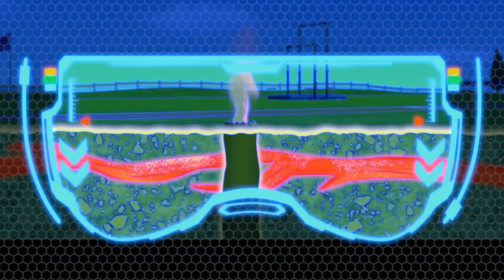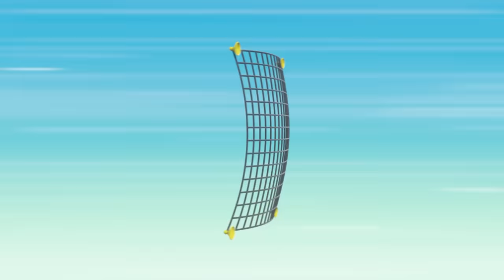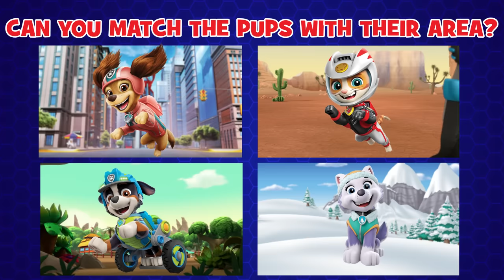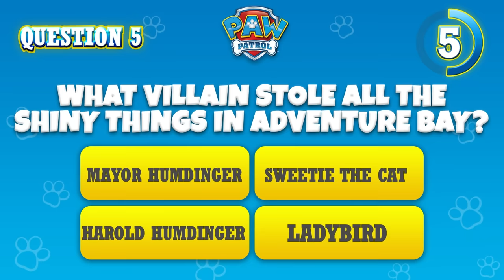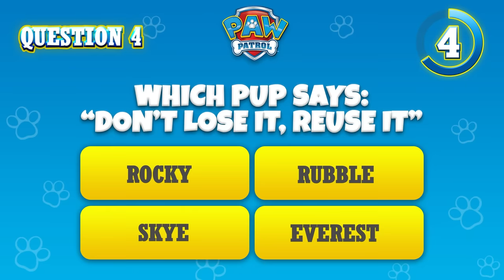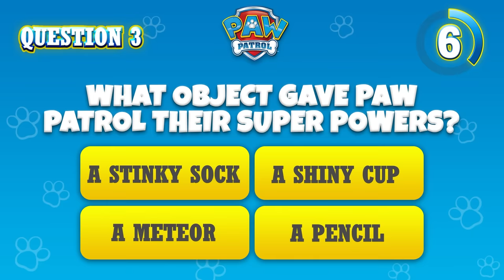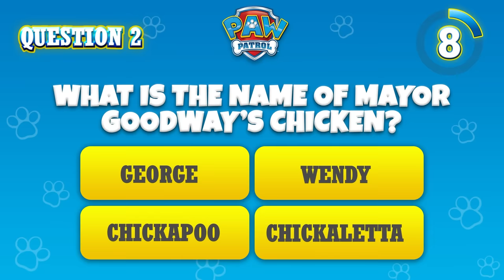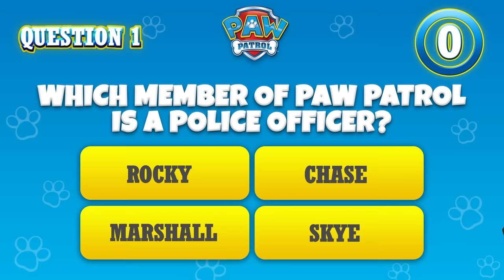Marshall Stops Underground fFire +More 🔥| PAW Patrol Compilation | Cartoons for Kids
In this PAW Patrol cartoon compilation, Marshall stops underground fire and saves the gophers! PLUS, Chase saves the Adventure Bay games and so much more!